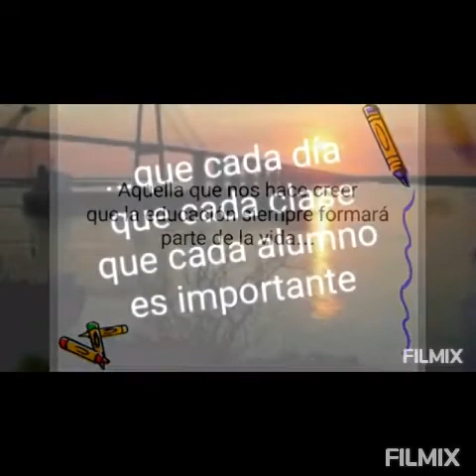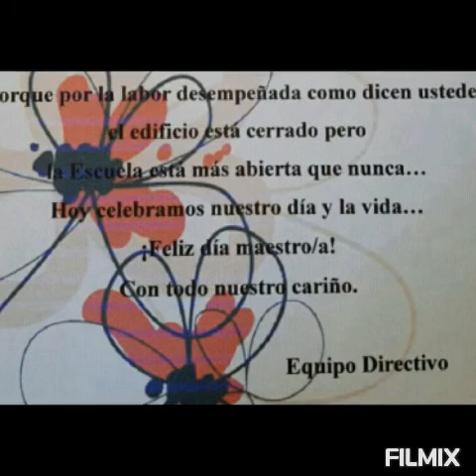Día del maestro N.I y 1ero T.T